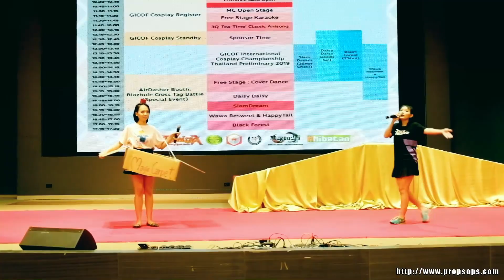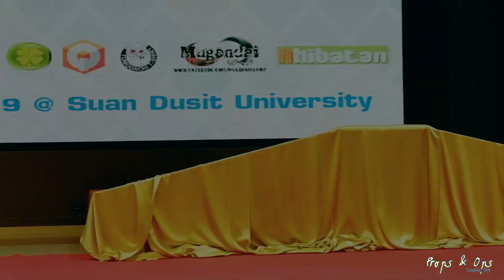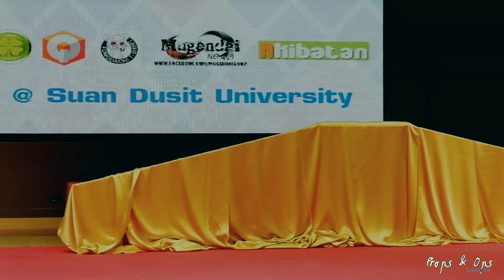Maruya #27 | Free Stage Karaoke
Maruya #27
วันอาทิตย์ที่ 16 มิถุนายน พ.ศ.2562 ณ อาคารรักตะกนิษฐ ม.สวนดุสิต
กิจกรรม Free Stage Karaoke